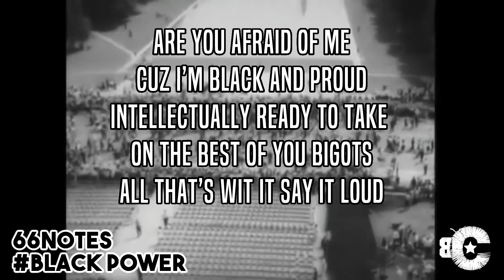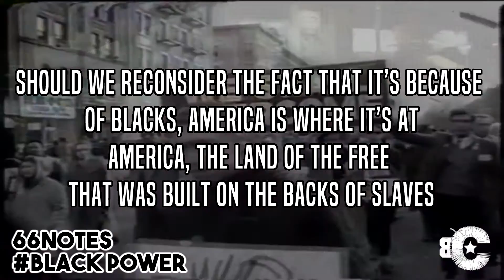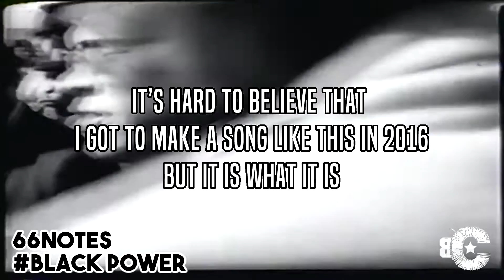66notes BlackPower (official lyric video)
66notes shares his experience with racism & empowering insight into the modern civil rights & the ‪#‎BlackLivesMatter movement. Lyric video with footage from vintage marches & recent protests.

Jonathan 'Notes' DeVan and Benjamin Oaks (The Numinous) have been making music together for over 4 years- even though they have never met in person. They are both members of the international music & arts collective Bones Culture. 66notes and Benjamin Oaks are releasing their third and fourth collaborative album in the Fall of 2016.